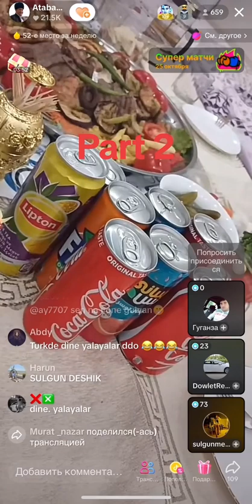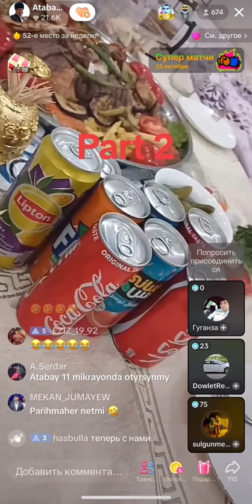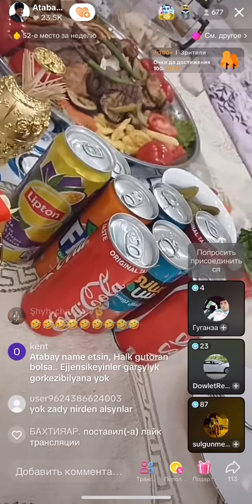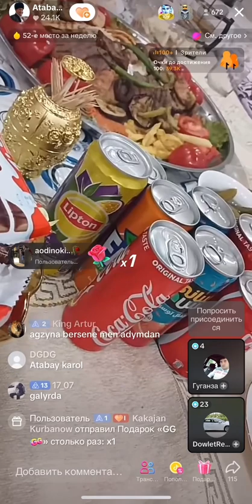Atabay Tuekmen Prikol3 2023